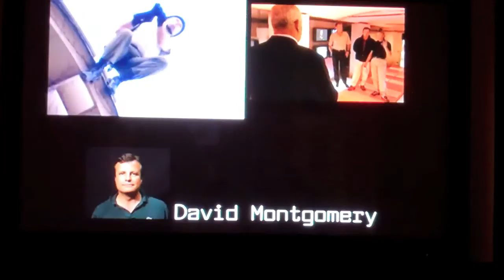SPYMASTER UK episode 1 - selection week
1st episode of SpyMaster UK - [adverts & boring stuff removed]
selecting the final 12 who go to spy school...